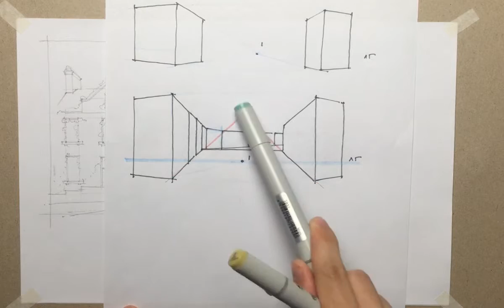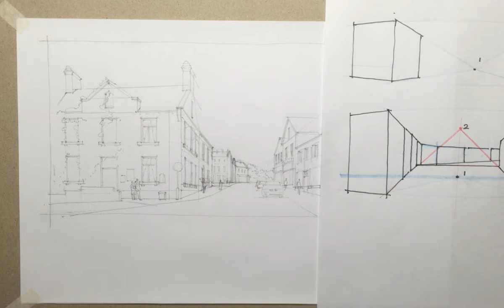Городской скетчинг (видеоурок)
Благодаря этому видео вы научитесь рисовать городской скетч!
Преподаватель: Стас Черевко